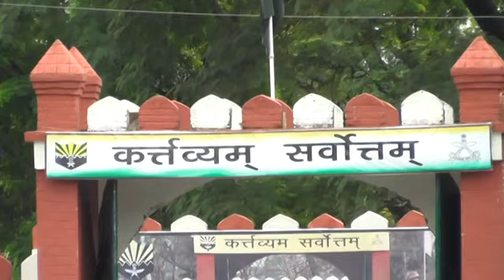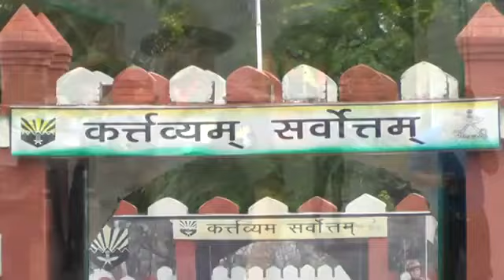Assam rifles passing out parade 2023⚔️||ssc_gd_bharti_2021-22||proud moment ❤️||recruit to rifleman